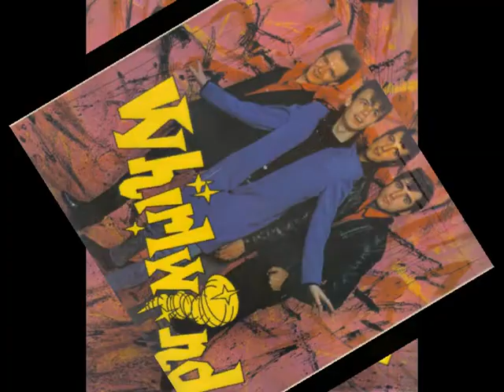WHIRLWIND DONT BY CRAZY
"DONT BY CRAZY"